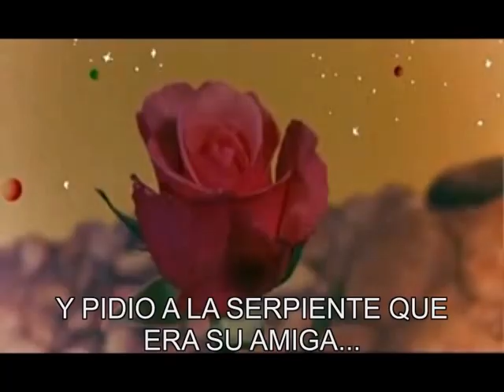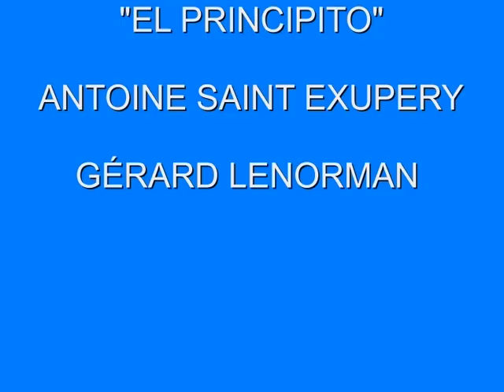EL PRINCIPITO "LE PETIT PRINCE" GERARD LENORMAN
El libro me acompaño siempre...la peli, la musica, el chico...TODO !